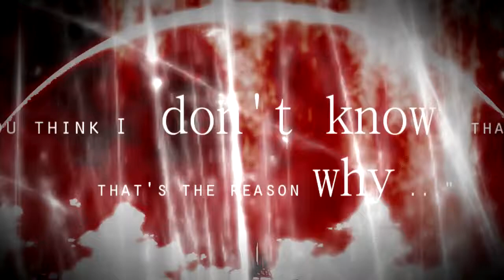√Bʟᴇᴀᴄʜ »『ɴᴏᴛ ɢᴏɴɴᴀ ᴅɪᴇ』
READ ME!

Anime/Manga: Blech
Song: Not Gonna Die
Artist: Skillet
Album: Rise
Program Used: Sony Vegas Movie Studio HD Platinum, Adobe Photoshop CS6
Fonts: Orator Std, BatangChe, barcode font